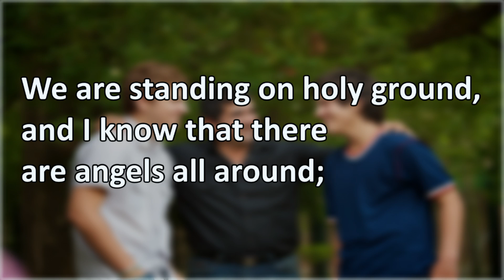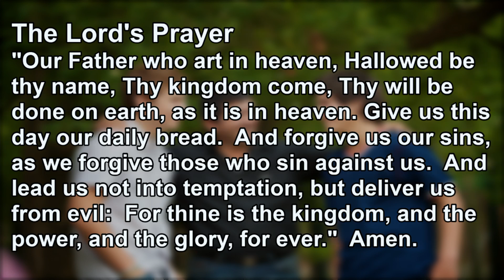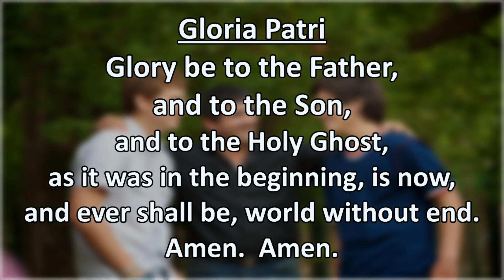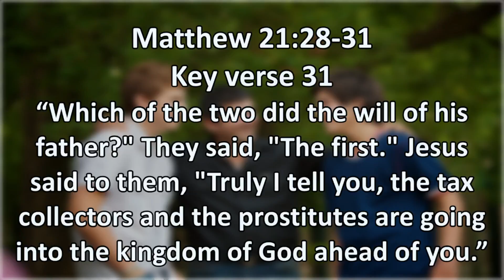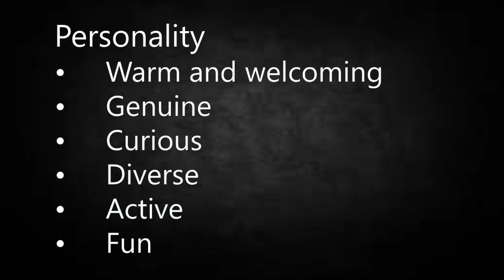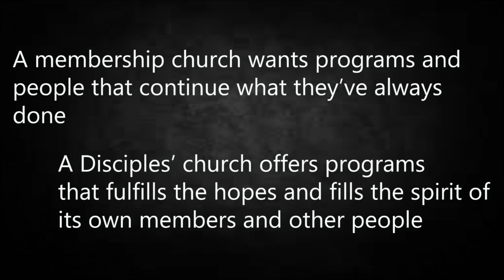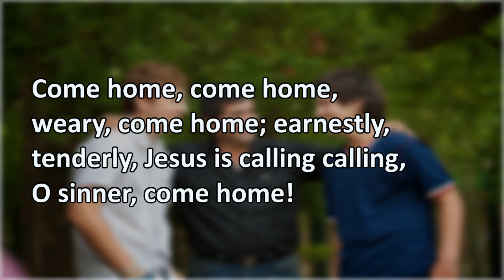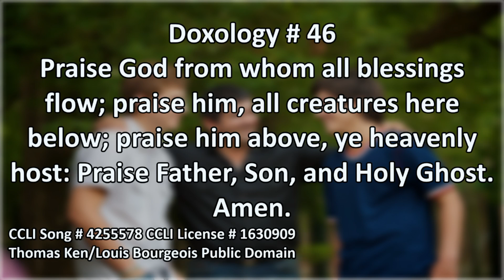Worship Service 04/03/2022